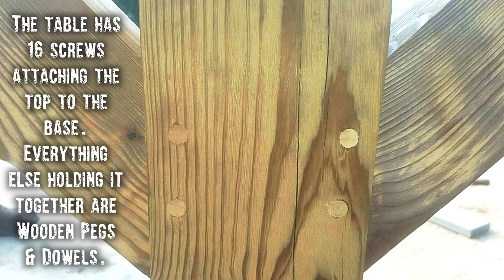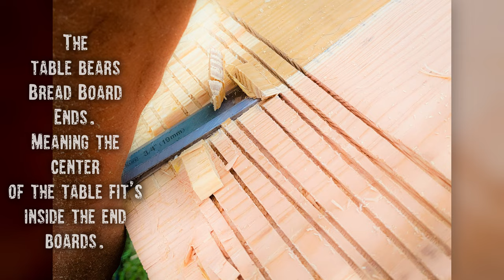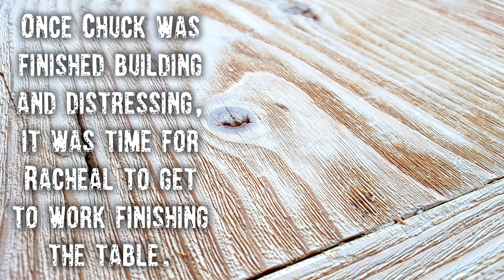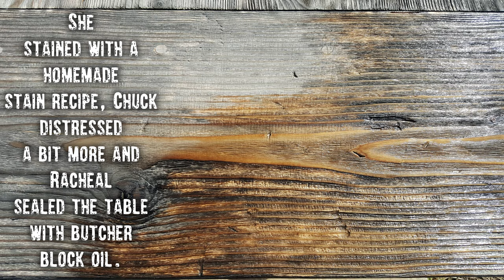Building & Aging Our $15.00 Handmade Farmhouse Dining Table & The Story Behind It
This footage was lost to an old computer and recently recovered. So we thought we'd make the How To available to any interested in Aging Wood with a primitive rough finish.
Our table is 4 years old now, and we are still in love with it, as well as are all of those who enter our home.
The only question we get pretty regularly is, "How do you keep it clean?" And the answer is, we keep each setting area covered with a placemat or table cloth. Maintenance consists of a soft bristle brush and a small hand vacuum for any crumbs, and occasionally a light scrub with a gentle all-purpose cleaner. To many, it may seem like a bit much, but we honestly don't mind it and actually expected more work to have the look we wanted. We however would never have done this prior to our kids becoming older, and in more control of liquids at the table, etc.

Etsy Shop